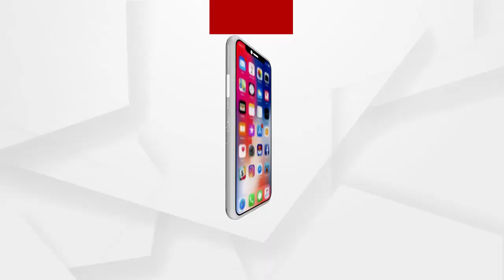ରାଜ୍ୟର ନର୍ସିଂ ଅଫିସର ପିନ୍ଧିଛନ୍ତି କଳାବ୍ୟାଚ..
ରାଜ୍ୟର ନର୍ସିଂ ଅଫିସର ପିନ୍ଧିଛନ୍ତି କଳାବ୍ୟାଚ I  ମୂଖ୍ୟତଃ ଚାରୋଟି ଦାବି କୁ ନେଇ ନର୍ସିଂ ଅଫିସର ଙ୍କ ଅସନ୍ତୋଷ। କଣ ସେହି ଦାବି ଆଗକୁ କଣ ରହିଛି ପଦକ୍ଷେପ ।